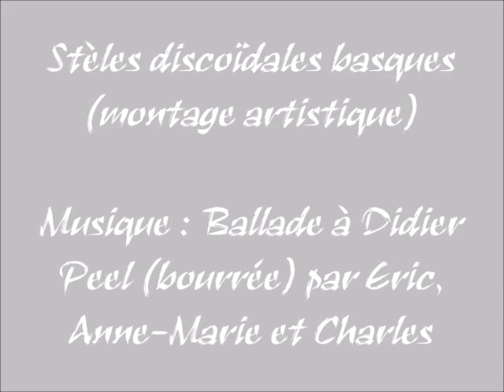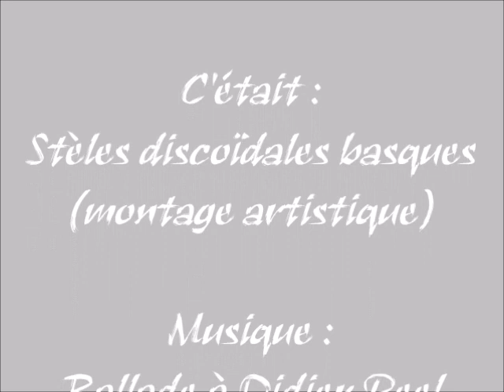Stèles discoïdales basques (Montage artistique).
Anne-Marie : accordéon, Eric : guitare, Charles : violon.